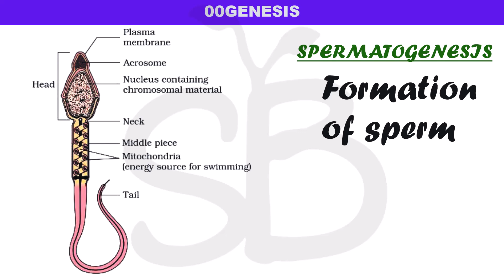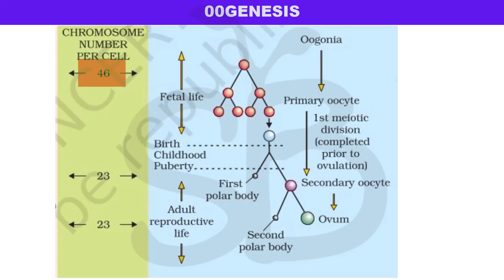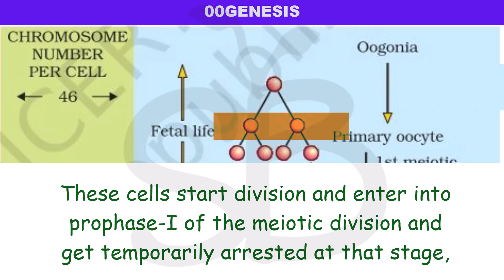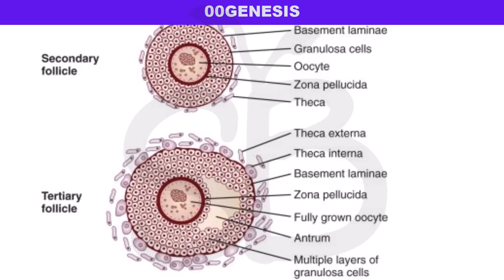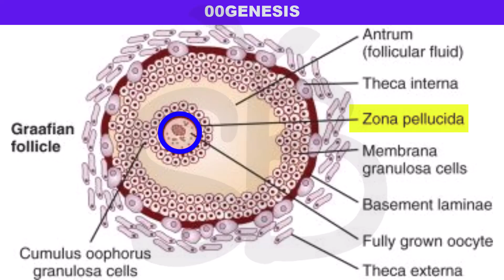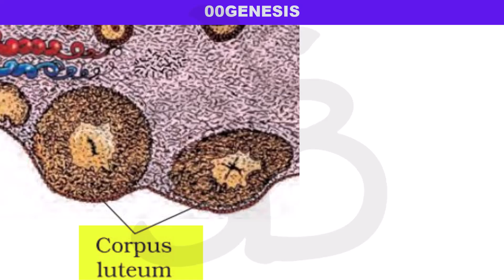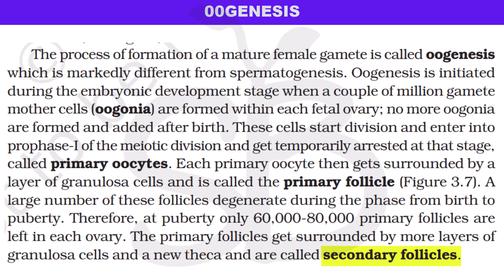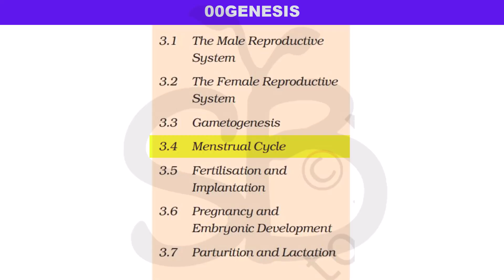OOGENESIS |HUMAN REPRODUCTION PART 11 | STUDY BOTANY MALAYALAM NEET 2024-25